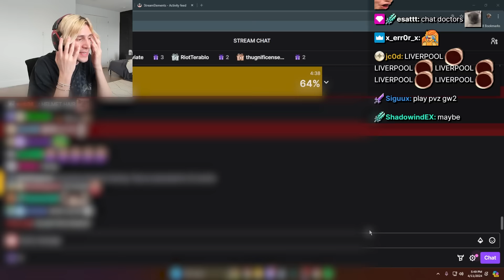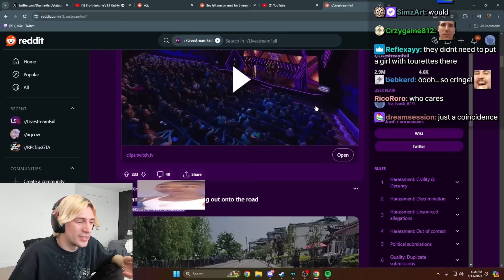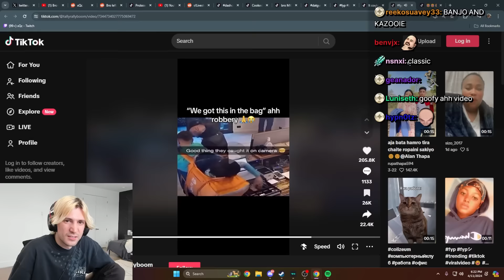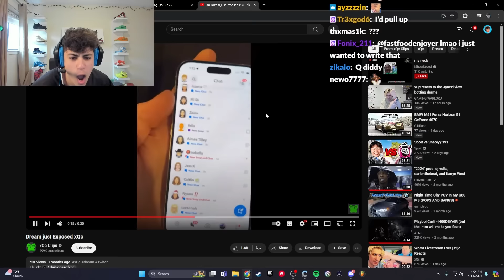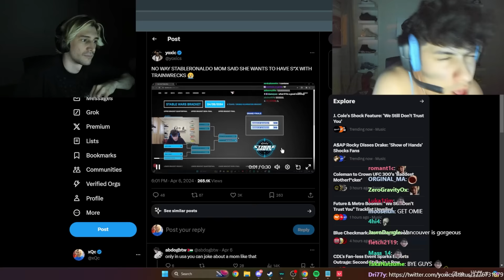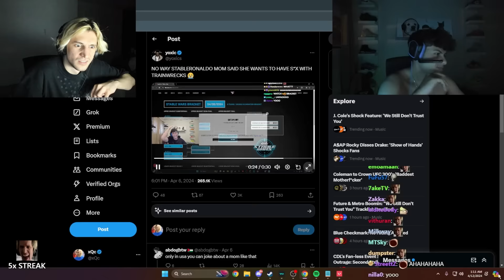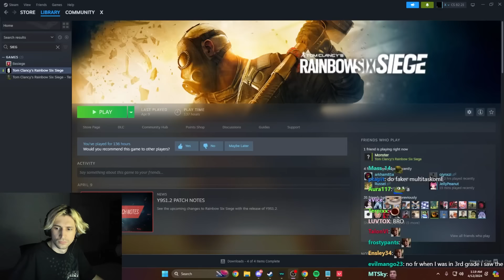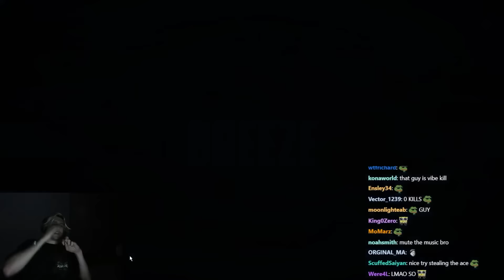xQc Stream Highlights #440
0:00 Intro
1:53 React
7:06 Call with StableRonaldo
11:05 Valorant with Trainwreck, Ronaldo, Jesse and jose